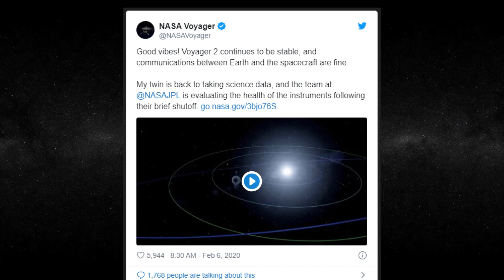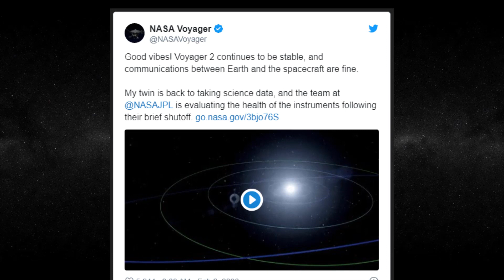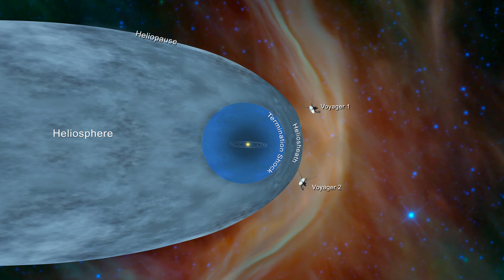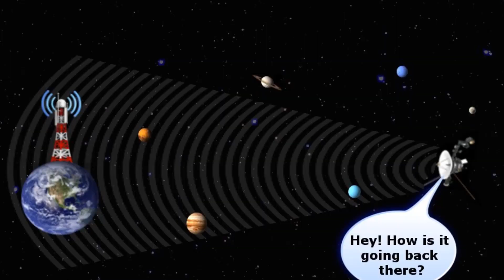NASA Brings Voyager 2 Back Online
What Happened to VOYAGER 2?
The spacecraft had run into trouble on January 28, when NASA revealed that it had unexpectedly, and for unknown reasons, shut down. The world held its breath.
As Inverse reported at the time, Voyager 2 went black right before it was scheduled for a maneuver in which the spacecraft rotates 360 degrees in order to calibrate one of its instruments onboard.
But the spacecraft didn't make the move. As a result, two of its systems, both of which consume a lot of power, were running at the same time, according to a statement by NASA.
The likeliest problem was that the spacecraft was using up too much of its available power supply, which triggered protection software. The software automatically turns off Voyager 2’s science instruments when there is a power overload to save on power. It only has a finite supply, after all.
As of writing, NASA hasn't confirmed or denied whether that is what actually happened. Only time will tell whether the agency ever gets an answer to what went wrong. But for now, we can all rest assured that Voyager 2's mission is far from over yet. If all goes well, it should have another five years of life left, meaning five more years of data collection from an area of space we humans have no other way of studying.